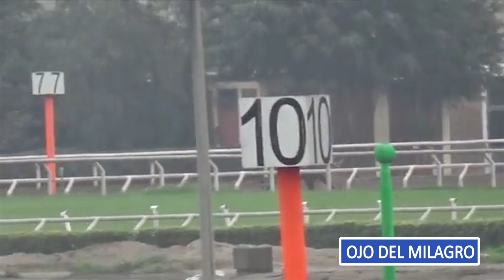Conexión Hípica 300720